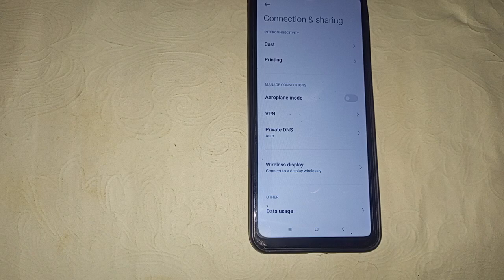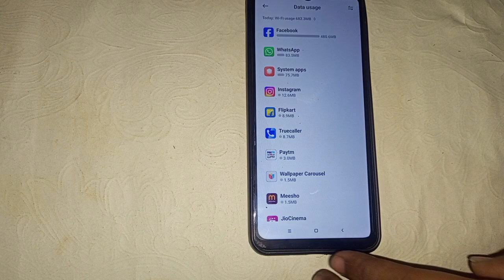how to check Wi Fi usage in Poco X5 Pro 5G, Wi Fi usage kaise check Karen